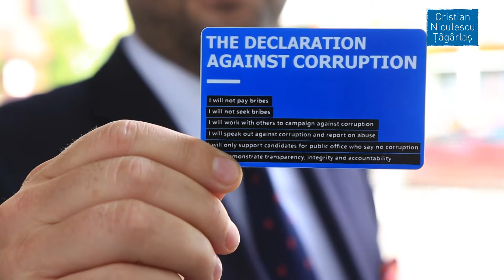campanie Niculescu ziua 7